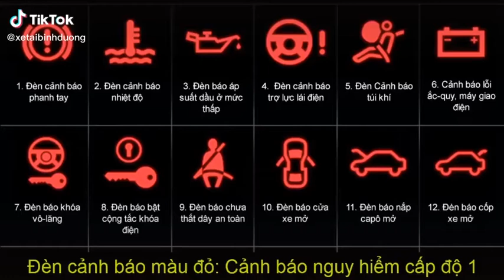Cảnh báo khi đi ô tô